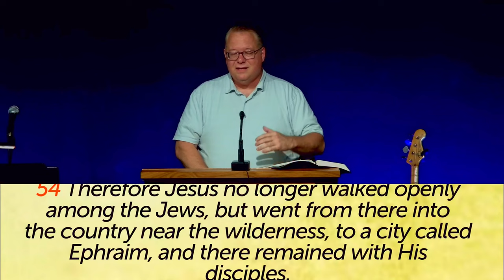John 11:45 – 12:11 Caiaphas Prophesies; Mary Pours Out Costly Worship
Caiaphas Prophesies; Mary Pours Out Costly Worship John 11:45 – 12:11 Eternal Life sundayservice Light of the Word